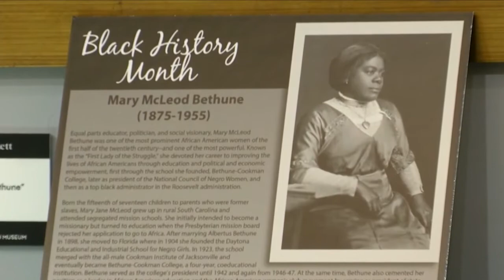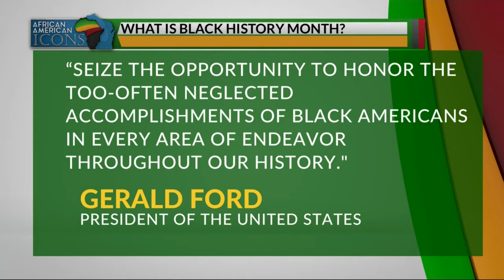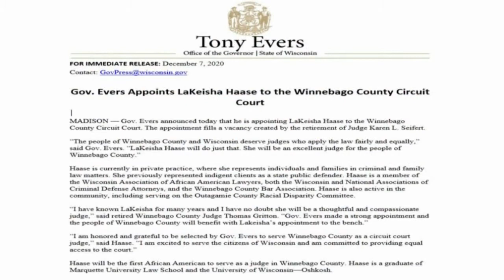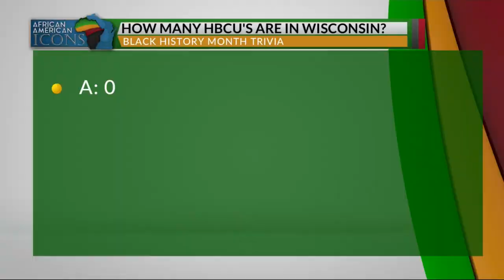Local 5’s African American Icons: Honoring Black History Month A Block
Local 5’s African American Icons: Honoring Black History Month